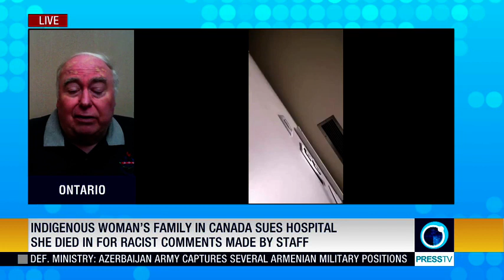Ongoing apartheid system in Canada; Edward Corrigan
Joyce Echaquan